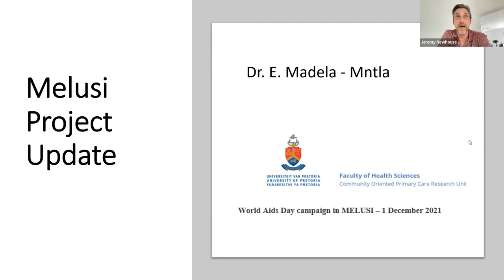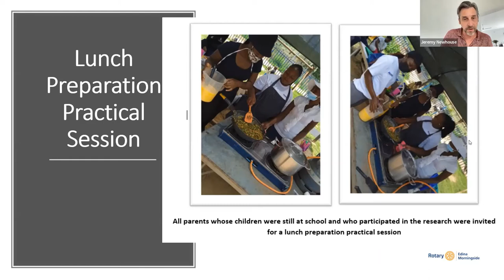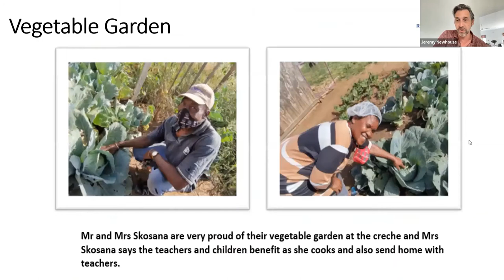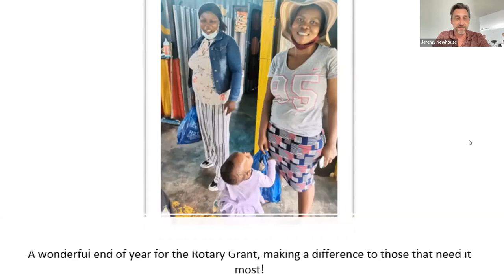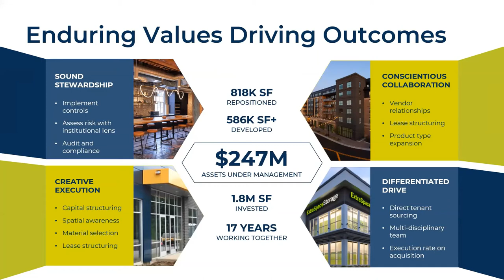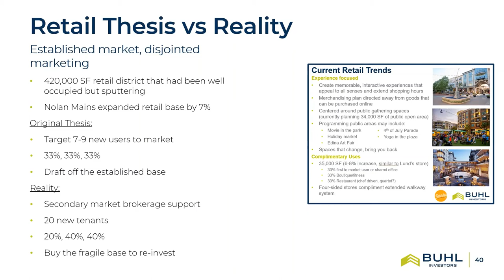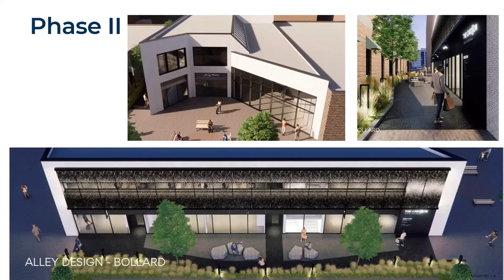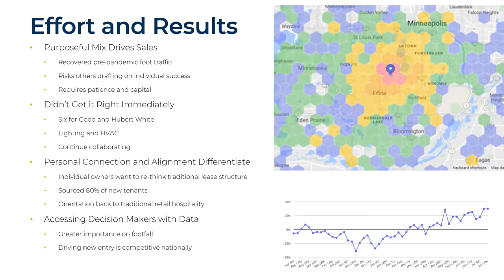2022 02 15 Jeremy Newhouse: Meliusi Projject; Peter Deanovic: Buhl Investors and 50th& France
The Rotary Club of Edina Morningside shares this video recording from Tuesday, February 15, 2022. This program is in two segments. First, Jeremy Newhouse reports from Zimbabwe on the Melusi project, a Rotary International Grant project in Africa. Second, Peter Deanovic discusses his company, Biuhl Investors, and their work at 50th & France in Edina MN,  We apologize for the sound in the second portion of the recording and sincerely hope that the sound is audible.